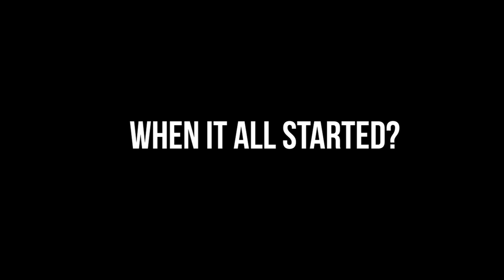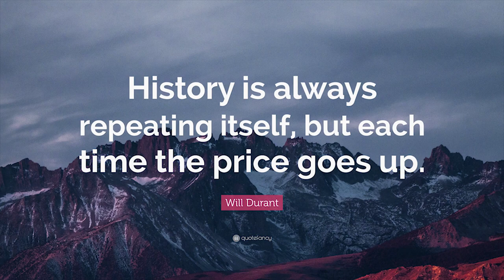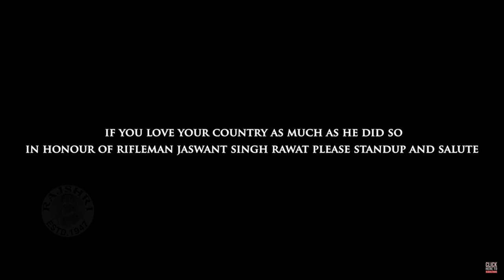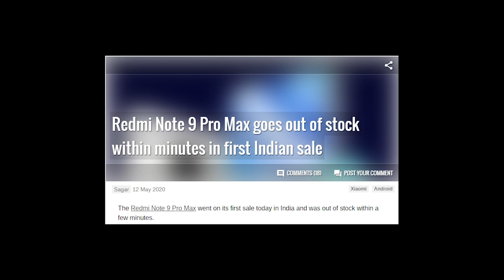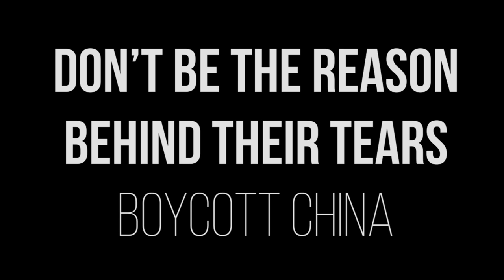India Vs China Or The Indian Soldiers Vs The Indian Civilians - The True Picture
THIS VIDEO WILL DEFINITELY BLOW YOUR MIND BY SHOWING YOU THE TRUE SCENARIO OF ON GOING WAR BETWEEN INDIA AND CHINA.

THE VIEW OF MANY OF US IS THAT ECONOMICS IS A THEORETICAL SUBJECT THAT MAY HAVE NOTHING TO DO WITH THE PRACTICAL WORLD. PROBABLY MATH, ACCOUNTANCY, PHYSICS, CHEMISTRY ARE PRACTICAL SUBJECTS FOR THEM AS THESE HAVE PROBLEM SOLVING, LABORATORY EXPERIMENTS, INVENTION THAT THEY CAN SOLVE BY THEMSELVES. BUT FRIENDS LET ME CLEAR YOU ONE THING THAT ECONOMICS IS ALSO A PART OF SCIENCE i.e., SOCIAL SCIENCE THAT STUDIES NOTHING BUT THE BEHAVIOR OF HUMAN.

Institution details:
Smaran Teaching Zone: